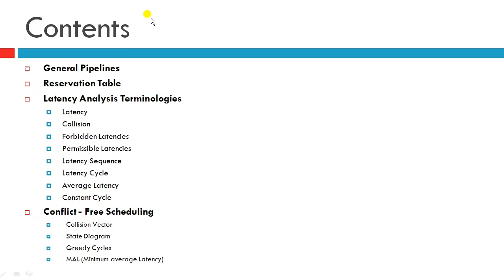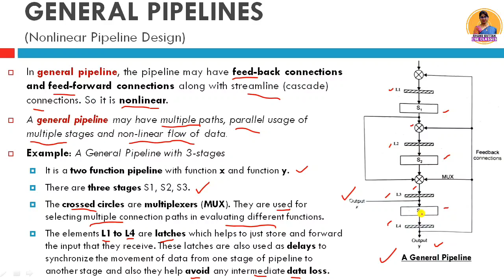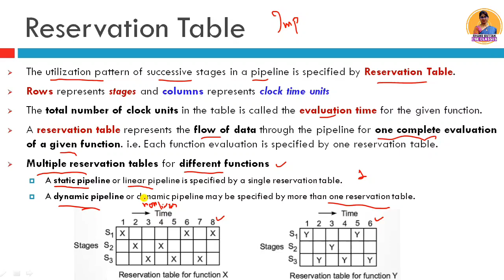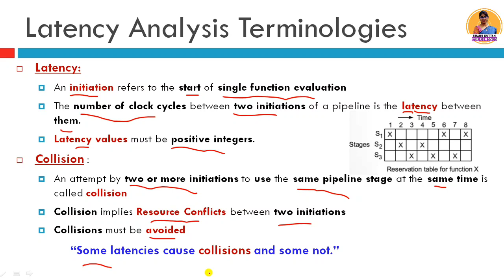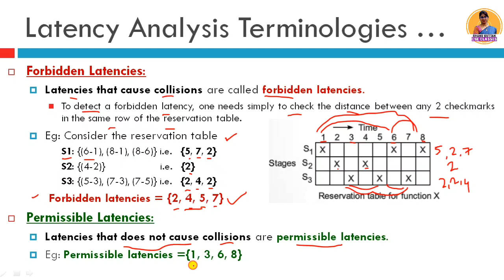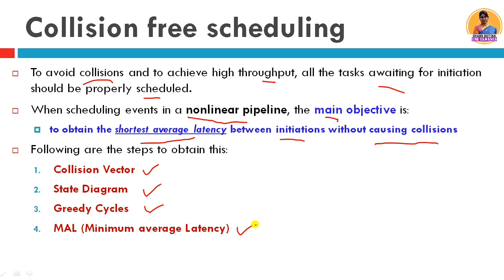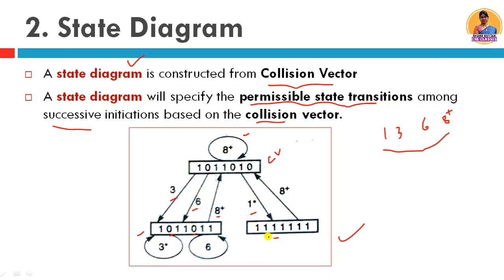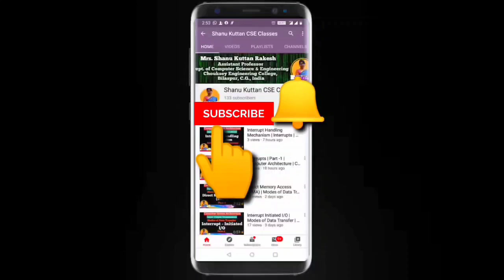General Pipeline & Reservation Table | Latency Analysis & Conflict-Free Scheduling | PPC Lecture-30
This is lecture 30 on of unit 2 introduction to Parallel Processing and Computing (PPC) or Advance Computer Architecture according to CSVTU bhilai.

Welcome to this YouTube channel "Shanu Kuttan CSE Classes " by Shanu Kuttan. This is a technical educational channel for subjects of computer science and engineering subjects (CSE) as per university syllabus and also cover GATE topics. It provides Computer Science and engineering classes in Hindi. This channel’s video helps Computer Science and Engineering students to understand different subjects like Computer System Architecture (CSA) i.e. Computer Organization and Architecture (COA) or simply Computer Architecture, Database Management System (DBMS), Advance Computer Architecture (ACA), Parallel Processing and Computing (PPC) unit wise as per the CSVTU syllabus i.e. Chhattisgarh Swami Vivekanand Technical University, Bhilai